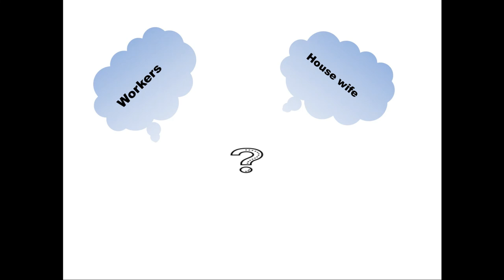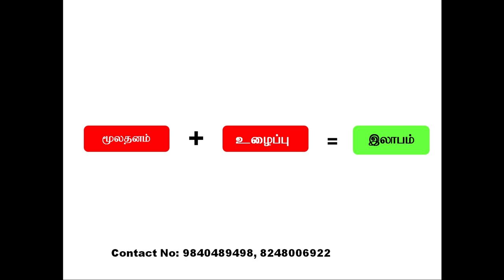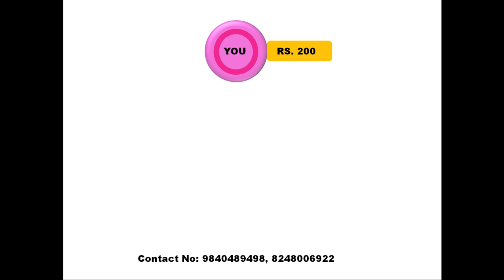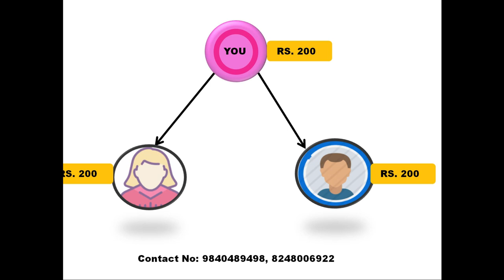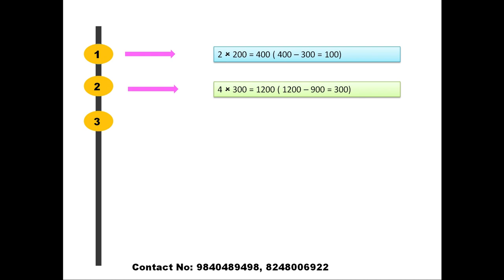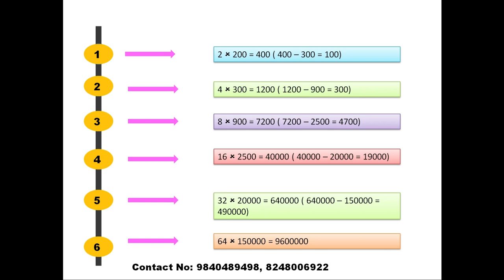JUST 200 BUSINESS PLAN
This video is helpful for who are searching very low investment job.
and use comments sections also i am always guide for yr great success